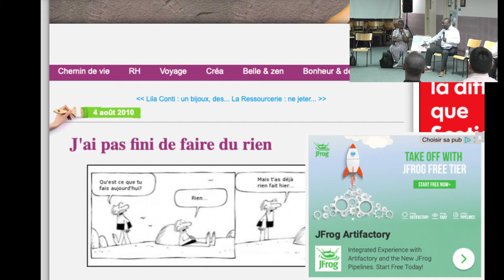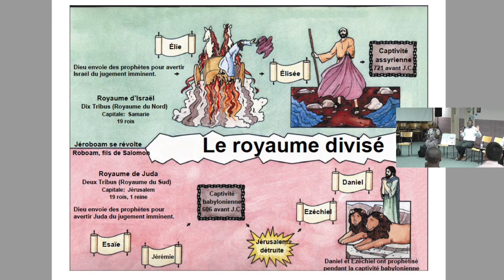POURQUOI ISRAEL FUT DIVISÉ?/POUKISA IZRAYEL TE DIVIZE? - PASTEUR DIEUDONNÉ KAHOZI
LUNDI 20 JUIN 2022 À L'ÉGLISE PENTECÔTISTE UNIE DE SAINT-LAURENT

NOS EGLISES:

          1375 POIRIER, SAINT-LAURENT, H4L 5K7

           5415 RUE BEAUBIEN, H1T 1W7.

           3674 ONTARIO EST, H1W 1R9.

           5810 RUE DE CHARLEROI, H1G 4G3

682 BOULVARD DES LAURENTIDES,QC H7G 2V9